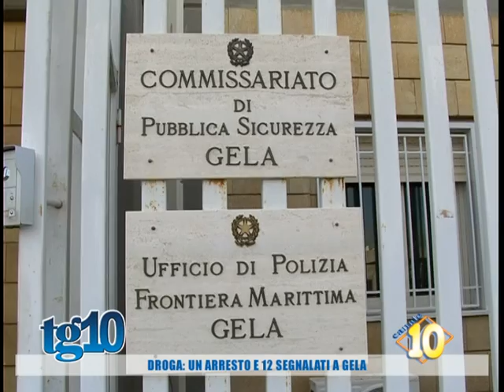Droga: un arresto e 12 segnalati a Gela